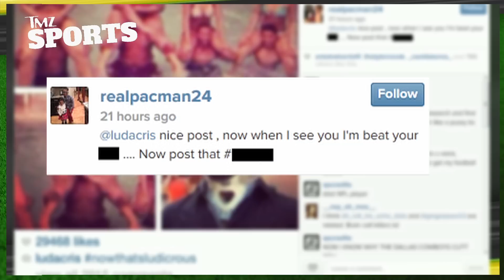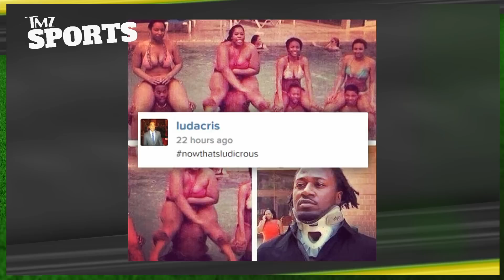Pacman Threatens Ludacris Over Instagram Pic | TMZ Sports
Ludacris is in the middle of a ton of controversy after putting up an Instagram that looks like hes poking fun at Pacman Jones!